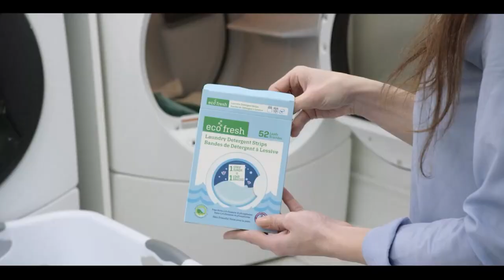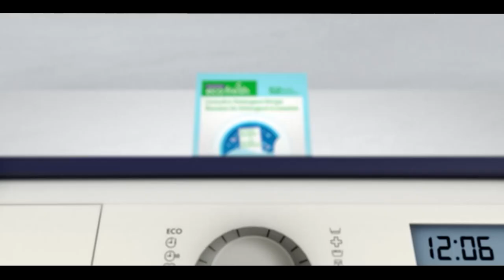Pakistan News Bulletin with Rukhsar Shahzad, August 30, 2022